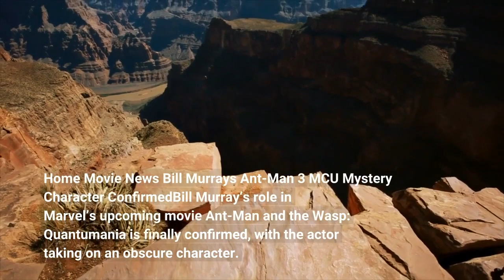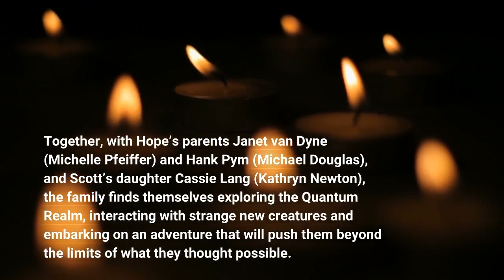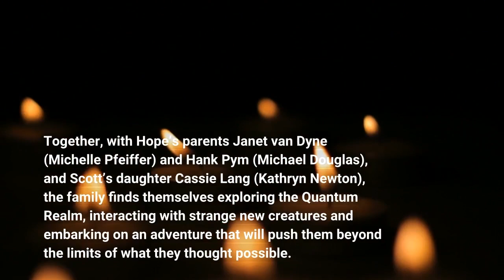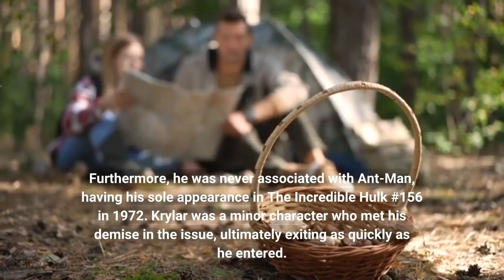Bill Murray's Ant-Man 3 MCU Mystery Character Confirmed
Home Movie News Bill Murray's Ant-Man 3 MCU Mystery Character ConfirmedBill Murray’s role in Marvel’s upcoming movie Ant-Man and the Wasp: Quantumania is finally confirmed, with the actor taking on an obscure character. Bill Murray's role in Ant-Man and the Wasp: Quantumania is finally confirmed. Ant-Man and the Wasp: Quantumania sees director Peyton Reed back at the helm, with Paul Rudd and Evangeline Lilly returning to the lead roles. They are joined by Michael Douglas, Michelle Pfeiffer, Kathryn Newton, Jonathan Majors, and Murray. Audiences know that Newton is taking over the part of Cassie Lang and Majors is stepping in as the MCU's new major villain Kang. However, Murray's role has remained unknown until now. Thanks to Marvel, a vague new synopsis paired with the Ant-Man 3 trailer teases what the film has in store for viewers. Beyond the story, it also confirms the roles of a few of the film's actors, like David Dastmalchian as Veb, Katy O'Brian as Jentorra, and Murray as Lord Krylar. Fans speculated that Murray might be playing Krylar back when the third installment's first trailer dropped, and now those suspicions have proven true. Check out Marvel's synopsis and details for Ant-Man and the Wasp: Quantumania below:"Super-Hero partners Scott Lang (Paul Rudd) and Hope van Dyne (Evangeline Lilly) return to continue their adventures as Ant-Man and the Wasp. Together, with Hope’s parents Janet van Dyne (Michelle Pfeiffer) and Hank Pym (Michael Douglas), and Scott’s daughter Cassie Lang (Kathryn Newton), the family finds themselves exploring the Quantum Realm, interacting with strange new creatures and embarking on an adventure that will push them beyond the limits of what they thought possible. Directed by Peyton Reed and produced by Kevin Feige, p.g.a. and Stephen Broussard, p.g.a., “Ant-Man and The Wasp: Quantumania” also stars Jonathan Majors as Kang, David Dastmalchian as Veb, Katy O'Brian as Jentorra, William Jackson Harper as Quaz and Bill Murray as Lord Krylar. The sci-fi adventure opens in theaters on Feb. 17, 2023."Who Is Lord Krylar? Krylar is an obscure character, even for Marvel comic readers, as he only appeared in a single issue. Furthermore, he was never associated with Ant-Man, having his sole appearance in The Incredible Hulk #156 in 1972. Krylar was a minor character who met his demise in the issue, ultimately exiting as quickly as he entered. The story in The Incredible Hulk #156 sees Hulk shrink down to enter the Micro-Verse, where he is returning to visit a love interest, Jarella, on the small planet of K'ai. Instead, Hulk finds K'ai destroyed, with Jarella kidnapped by the warlord Visis. Krylar is introduced as a scientist working for Visis who creates a machine that can physically manifest someone's deepest fears, with his machine creating an out-of-control Hulk. How Lord Krylar Could Factor Into Ant-Man 3's PlotLord Krylar's inclusion in Ant-Man 3 likely boils down to his existence inside the comic's Micro-Verse.